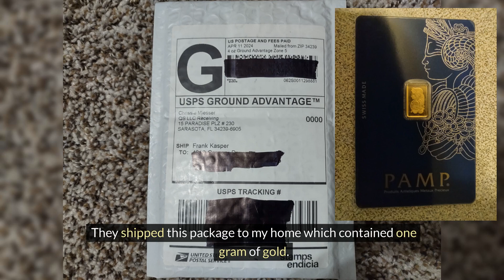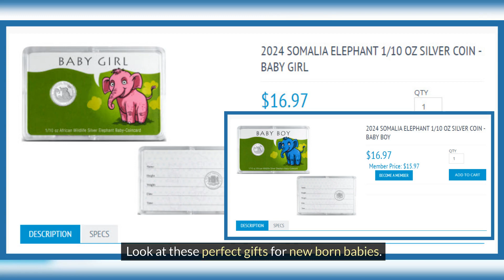Buy Gold and Silver Online Oklahoma City OK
Now is the time to buy gold and silver online before the price goes up even more!

The QuickSilver LLC website has lots of precious metals that you can purchase safely and securely from the comfort of your home or office.

They have great gold and silver gift items as well as junk silver and Morgan Silver Dollars.